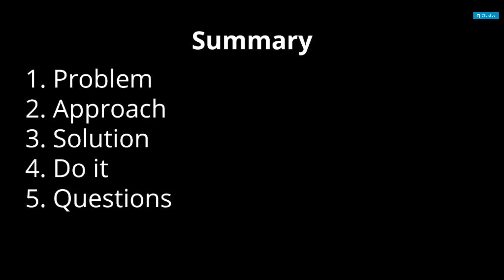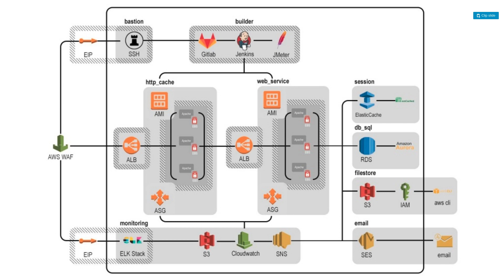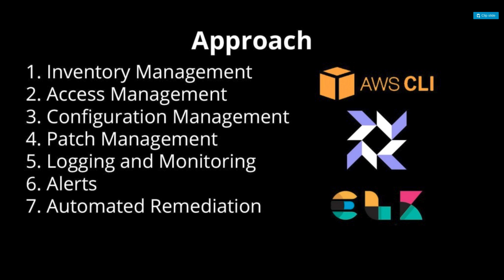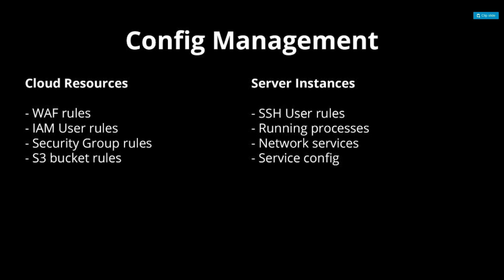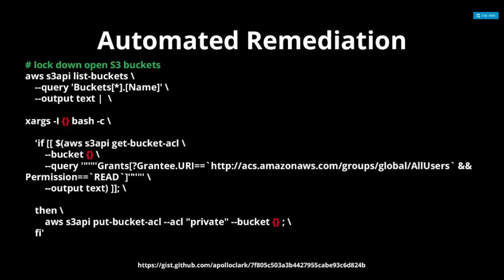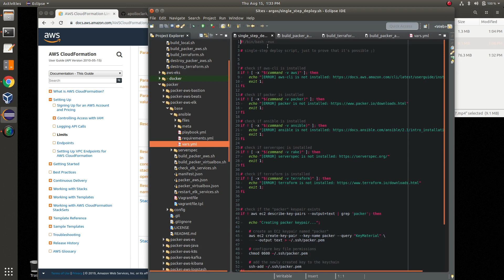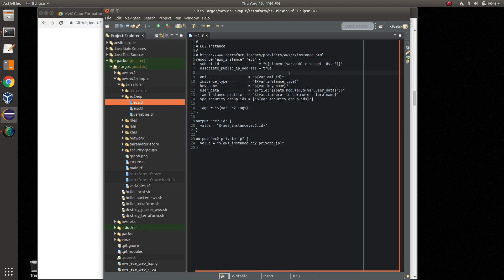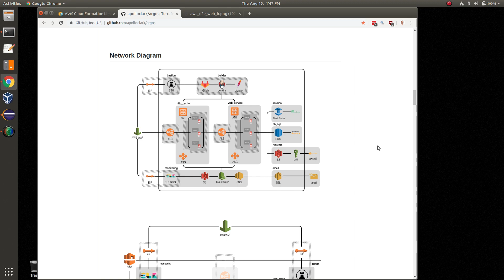Threat Hunting in the Cloud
Building out a threat hunting platform, within AWS, using the Elastic ELK stack for security and logging monitoring, and Packer + Ansible + Serverspec + Terraform to build and deploy services.